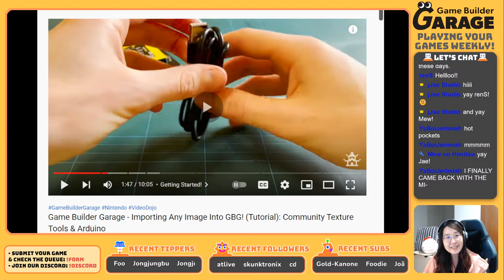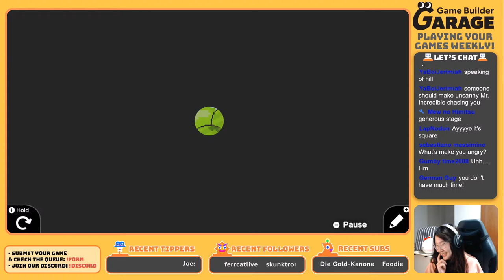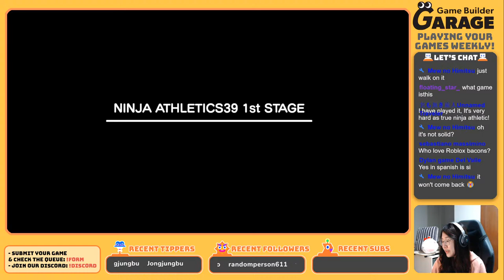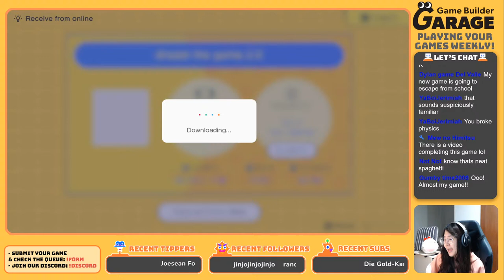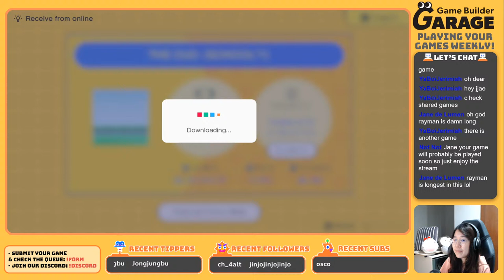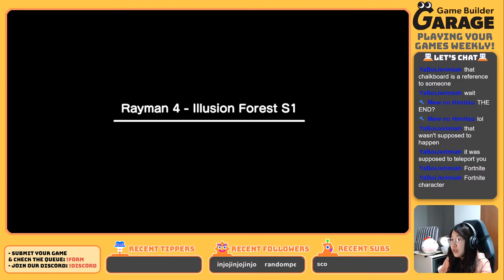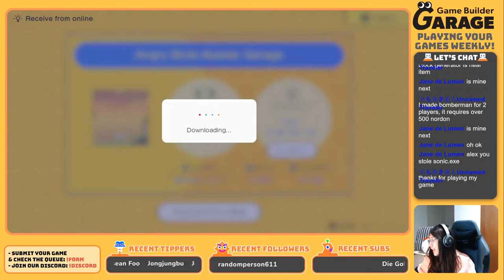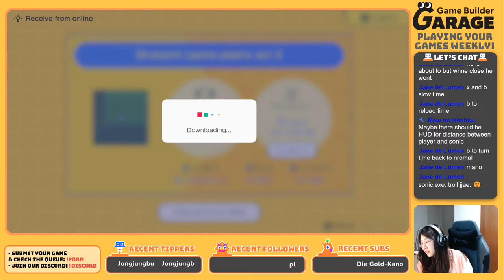Let's play YOUR GAMES (+codes) before February ends! | Game Builder Garage Live #35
GBG weekly stream! My favourite time of the week to play your games (and apply some magic). See you all soon!

= Chapters =
00:00 Countdown
02:51 Quick GBG Update from me
08:15 Simple obstacle course by Scrubz [G 006 09M DCT]
21:29 Compilation of Weekly Fun #01-06 by Alex [P 001 W95 KN0]
51:19 Mario VS Donkey Kong by Dk102 [g-000-cdm-543]
01:00:35 Lichtstren Genesis: The Pier by HMTcomp [G-007-T11-X7D]
01:07:21 Powerbox 2 Pack 2 Demo by DrZoom [G-006-WM8-7T4]
01:39:11 cool spot in: a cool splash by Low par animator65 [G 002 VKG W6Y]
01:48:10 Super mario land ending by Falcon X [G 007 4GB L21]
01:52:56 Ninja athletic39 first stage by Mew [G 005 VDG 72W]
02:12:11 Dream the game 2.0 by Lollo [P 000 7D9 P5H]
02:28:24 Drag Knight (OPening) by the gue [P 003 D46 LNP]
02:28:24 calicai the dot by LapNodon  [G 002 810 D65]
02:33:18 Jumps, Dodges & Kicks! by Gumby  [G 005 NH6 X3Y]
03:07:47 Pony Town Game V2 by BonesdogNardwe [G 006 JWM FML]
03:13:25 The DUUO (INTRO) by Jerry [G 006 TNN 3H7]
03:20:36 Rayman 4 - Cinematica 3 by Jess [G-008-JG4-R0M—G-006-MTK-2BT—G-006-WMB-MD9–G-008-NBN-L0P— G-008 -LD4-307–G-008-V7W-N1P—G-008-R99-517–G-008-DJB-FXP— G-008-JFH-HYP—G-008-GGY-0Y7—G-008-2TC-RT3—G-008-8M5-CVK]
03:55:37 Fuzzy Flight School (SMP) by André [G 004 2PH 573]
03:59:36 Luigi's Mansion Arcade by PirateGum [G-003-TXJ-GRT]
04:01:55 Soul (DEMO) by Star [G-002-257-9D3]
04:11:55 Bomberman V2.8 by Unnamed Traveler [G-006-LV6-85L]
04:26:47 Angry Birds Builder Garage by Leo [G 004 GDB 0L8]
04:30:21 Racing R by Ems [G 005 KKB M0C]
04:33:51 Metroid: Escape! (Version 1.0) by Pink Sal [G-000-3JN-BFL]
04:41:03 Metroid: title screen by Reshiram [G-002-HTF-9CD]
04:44:46 Sonic.exe event fast update by Falcon X [G-007-C9C-D9F]
05:03:38 Shokami Castle Plains Act 2 by The Guy [G-000-5H8-V5J]